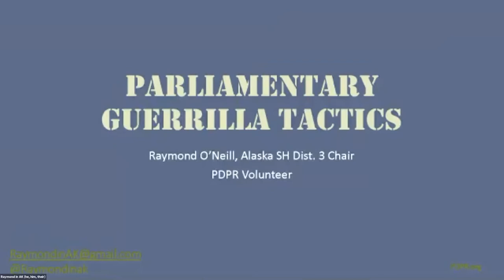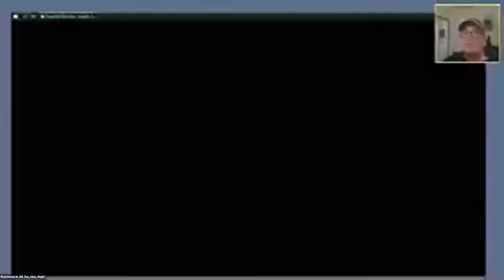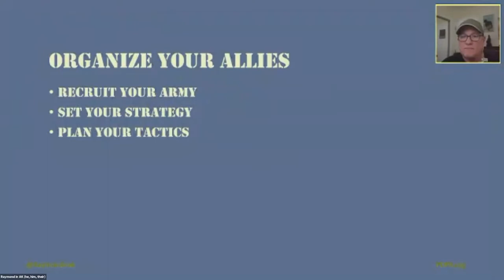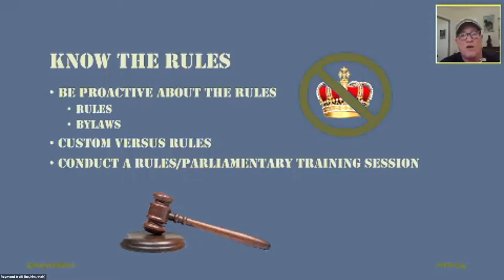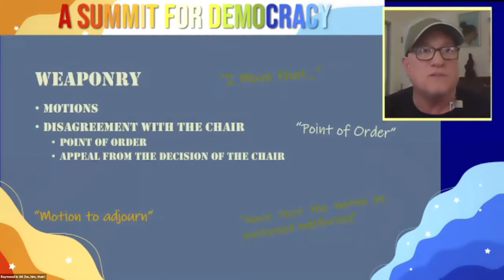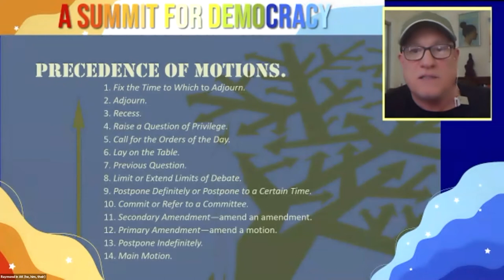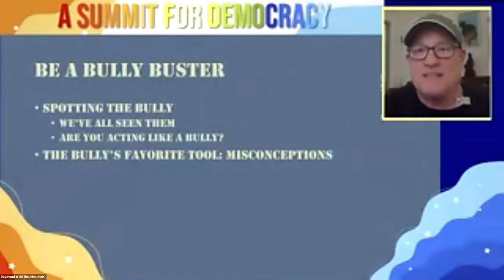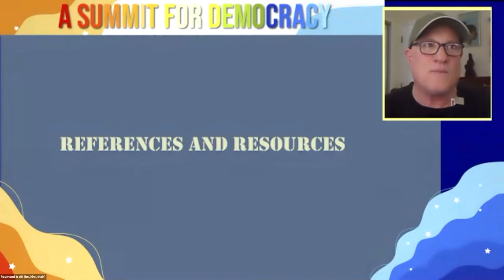PDPR Summit for Democracy - Parliamentary Guerilla Tactics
An introduction on how to assert your rights in meetings where the rules of democracy have been weaponized against you.